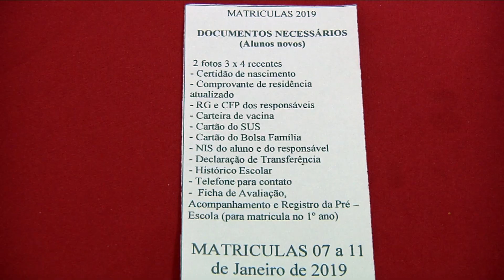Matrículas na Rede Municipal seguem até dia 28 de janeiro